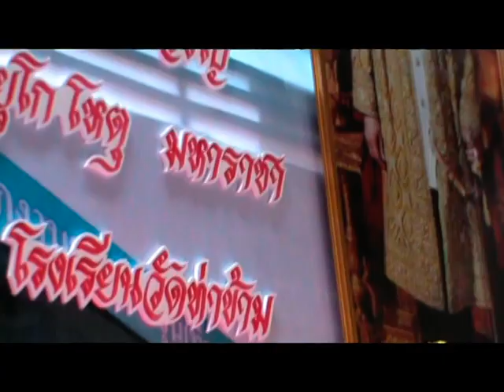วันพ่อท่าข้าม ปี ๕๗ ตอน ๒ ชมรมนาฏศิลป์ และอนุบาล